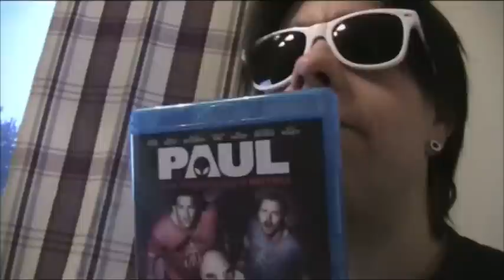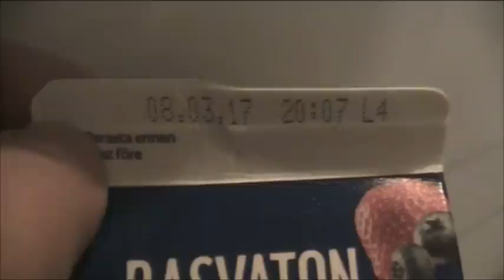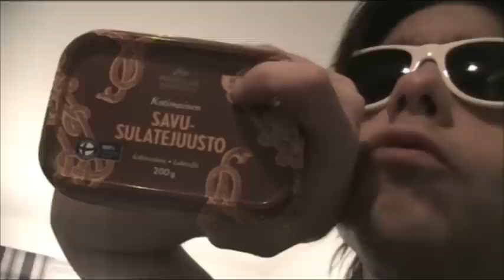Hei hei helmikuu